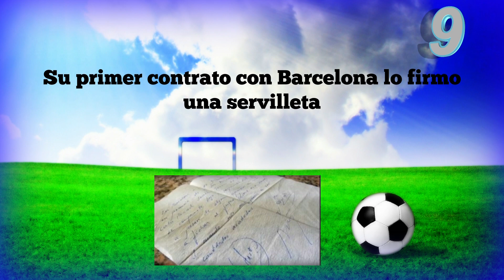10 Curiosidades de "LIONEL MESSI"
Descubre 10 cosas que probablemente no sabias de Lionel Andrés Messi Cuccittini,

10 curiosidades de Messi:

A los 11 años le fue diagnosticada una deficiencia en la hormona del crecimiento

Su comida favorita son las milanesas a la napolitana (pechuga de pollo empanizada con rebanadas de jamón, queso gratinado y salsa de tomate)

Uno de sus pasatiempos preferidos es jugar videojuegos su favorito FIFA en PlayStation

En su adolescencia era muy tímido, y sus compañeros de equipo pensaban que era mudo

Gana mas de 50,000 pesos mexicanos en una hora

A los 13 años su libro favorito era la Biblia.

Uno de los vicios que siempre evidencia en las concentraciones es dormir como oso.

El grupo cordobés La Banda del Tigre Ariel le compuso "La cumbia de Messi"

Su primer contrato con Barcelona lo firmo una servilleta

Pablo Aimar fue uno de sus grandes ídolos en la infancia guarda con cariño una de sus camisetas